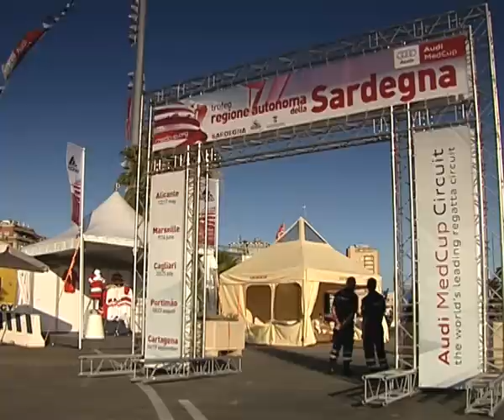Audi MedCup 09 - CagliariTrophy - Day 2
ns do it better?

Italy's Francesco Bruni called tactics for Matador as they posted a first and second today, rising to challenge the Kiwi dominance in the TP52 Series while his compatriot Vasco Vascotto won twice in the hot seat on the GP 42 Airis